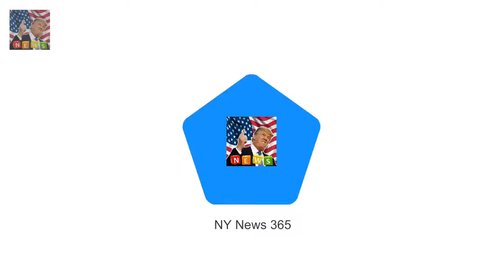Prince Harry took his fiancee Meghan Markle to Harry takes Meghan to meet his former nanny Tiggy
Prince Harry took his fiancee Meghan Markle to meet Tiggy Legge-Bourke She was employed by Prince Charles in 1993 to look after his two young sons Now Mrs Pettifer Tiggy formed a close bond with both Harry and William Prince Harry has taken his fiancee Meghan Markle to meet the other significant woman in his life former nanny Tiggy Legge-Bourke

Justin Timberlake brings pizza for fans waiting for opening of pop-up  Fans are lined up in freez:
Margot Robbie glams up for the Santa Barbara Film Festival  And Margot Robbie has impressed once :